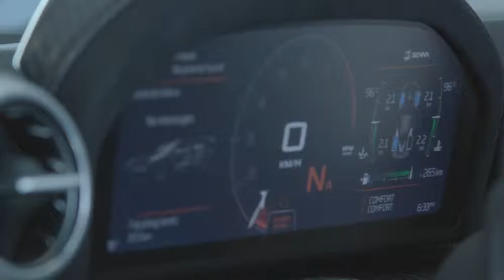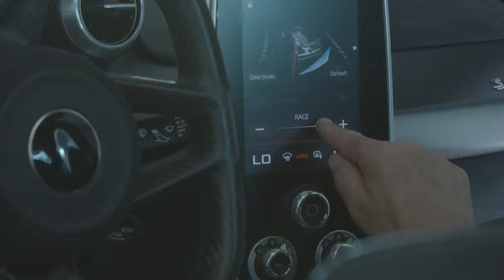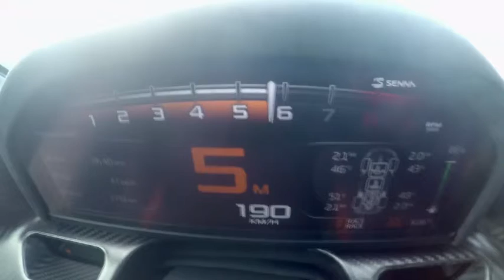McLaren Senna Global Test Drive - Delta Red | AutoCar TV